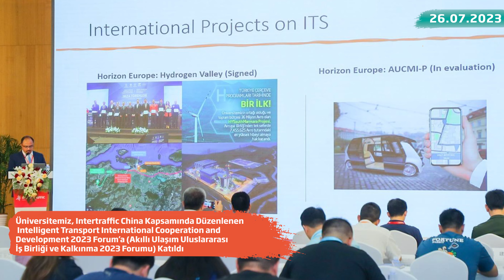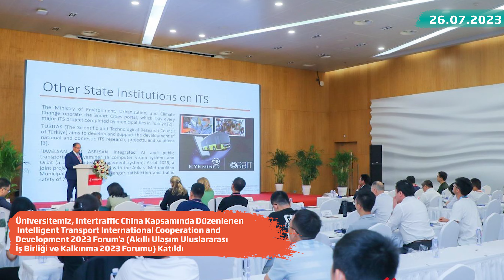Haftalık Bülten - Bandırma Onyedi Eylül Üniveritesi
17 Temmuz - 31 Temmuz tarihlerini kapsayan Haftalık Bülten.

Kurgu, Montaj ve Animasyon: Muhammed Zengin